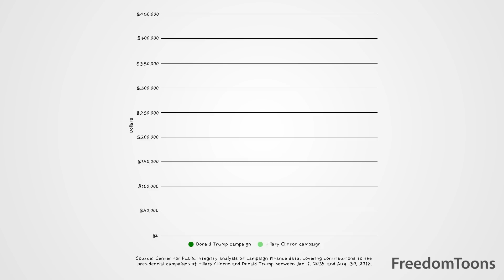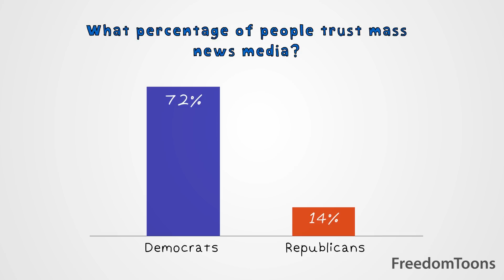Liberal Media Bias: The Facts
Thanks to our sponsor Dollar Shave Club, new members get their 1st month of the Daily Essentials Starter Set including trial-sized versions of their Body Cleanser, One Wipe Charlies’ Butt Wipes, and Shave Butter along with their Executive Razor for ONLY $5 with FREE shipping